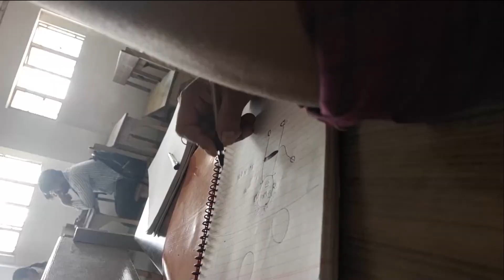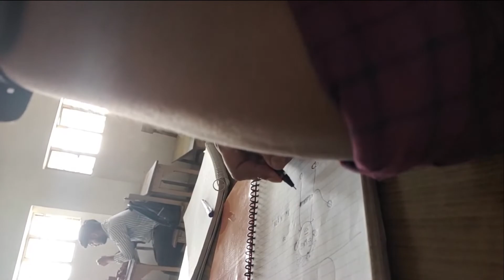Aao Manjul aao